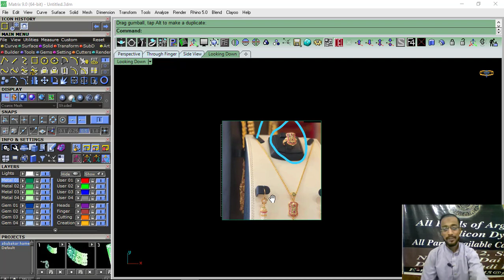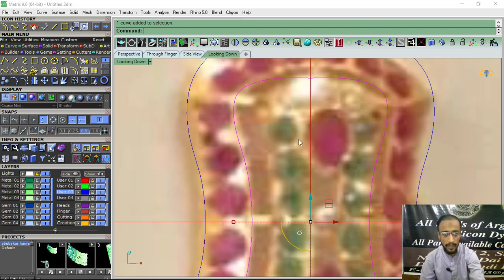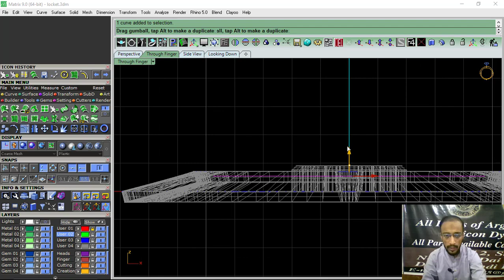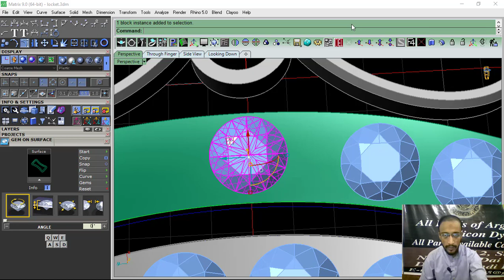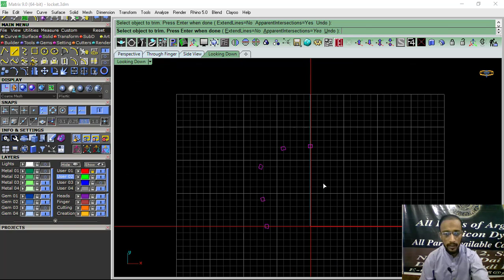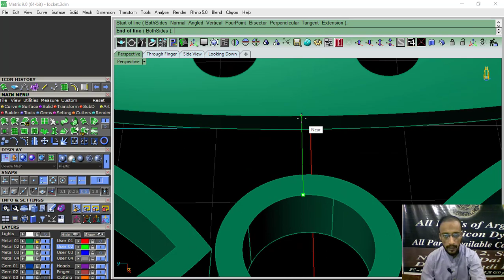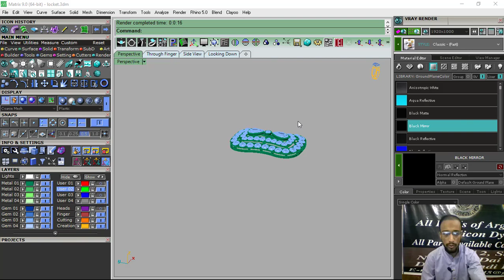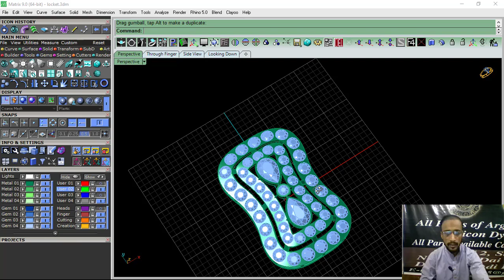matrix 9 topas design how to create gemvision design in urdu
Assalam-o-Alaikum
My name is Abu-Bakar Hameed, my channel provides matrix 9/8 and rhino software tutorials. abubakar3djewellerydesign matrix#9